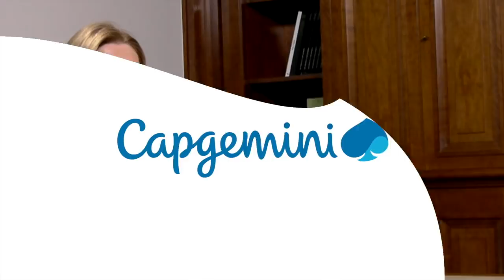Interview with Group Chairman and CEO Paul Hermelin on our H1 2018 results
In a short video interview, Paul Hermelin, Group Chairman and CEO comments on our strong growth momentum in H1 2018. Paul highlights our solid revenues in Digital and Cloud, some of the great wins of the semester and our strong €6.64 billion H1 bookings.